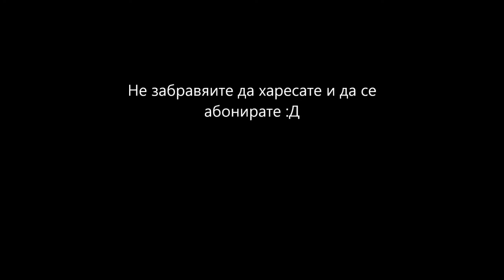Mercedes-benz 190 evo tuning Drift